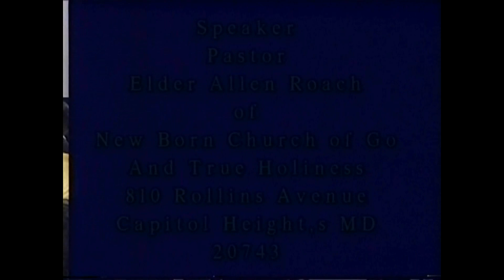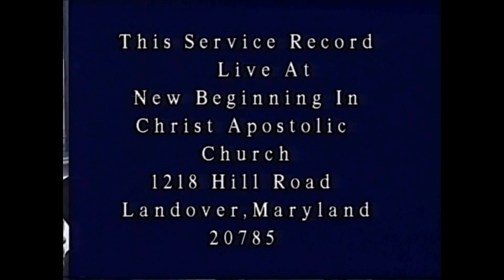Bishop Allen Roach 10/17/2001 Wednesday at New Beginning Message People Prepared to Worship